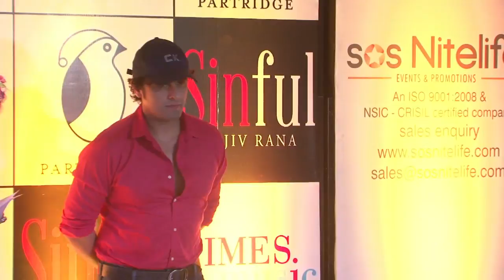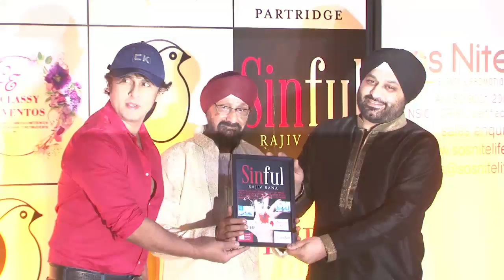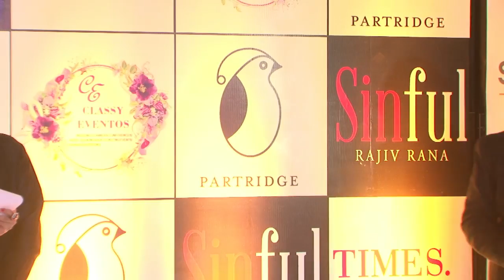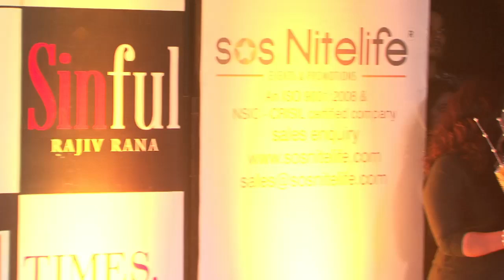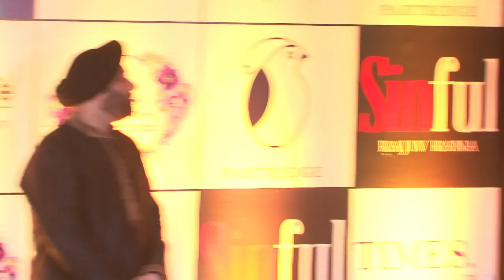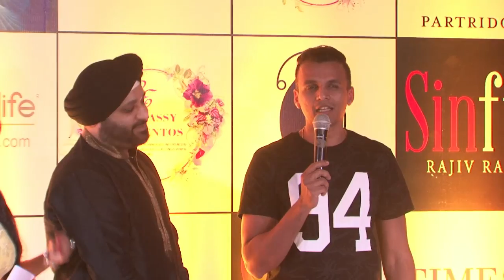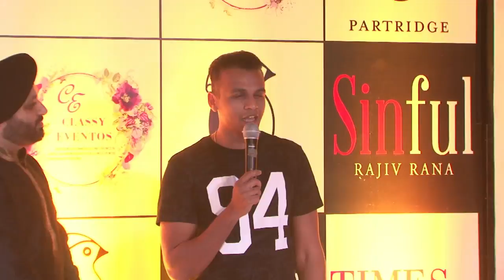Sonu Nigam, Neeti Mohan, Ash King At The Success Of Rajiv Rana's Book "Sinful" And Song Tere Zikra